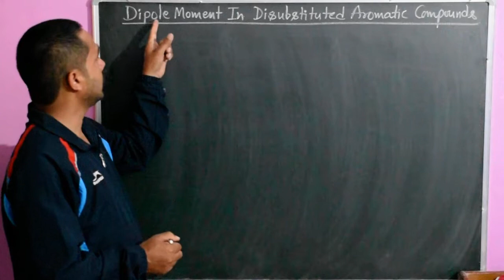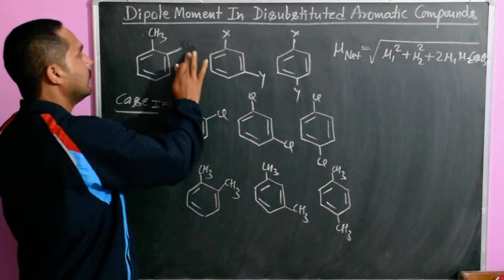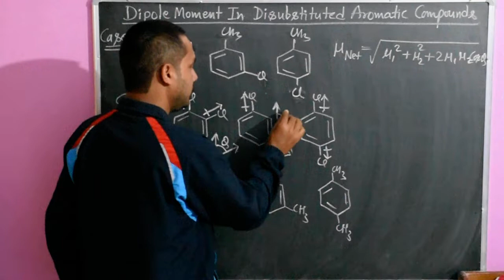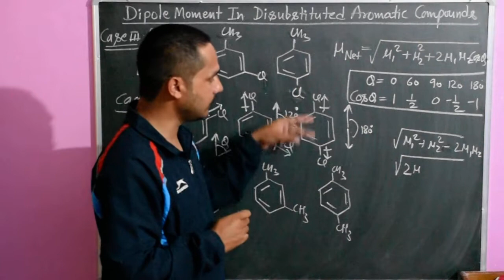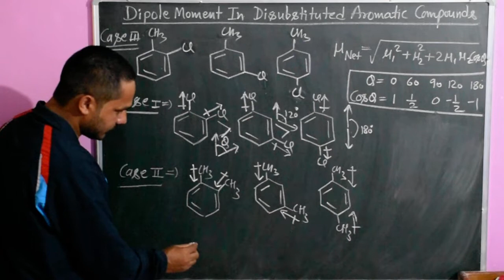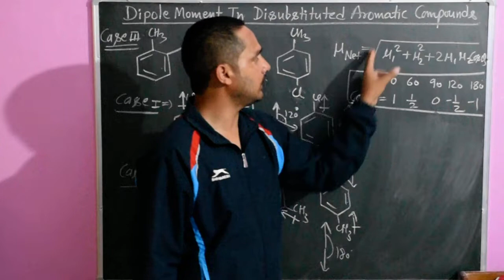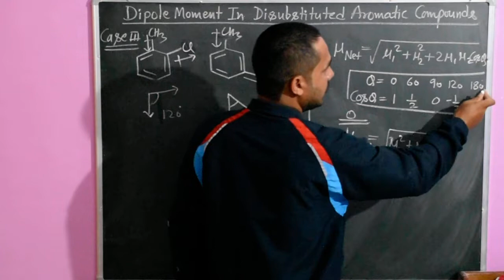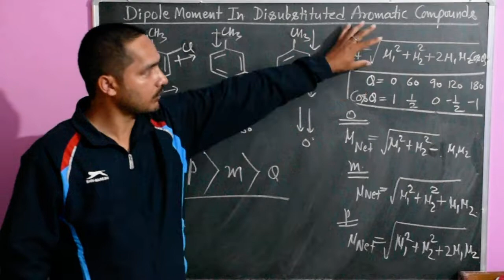DIPOLE MOMENT PART 2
DIPOLE MOMENT COMPARISON OF DISUBSTITUTED BENZENES